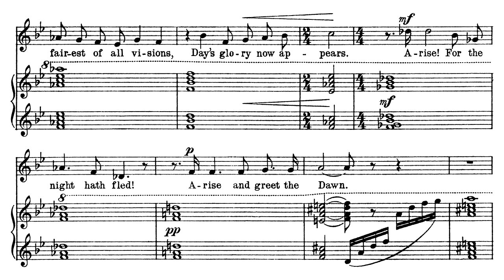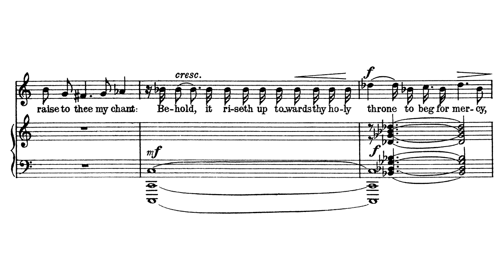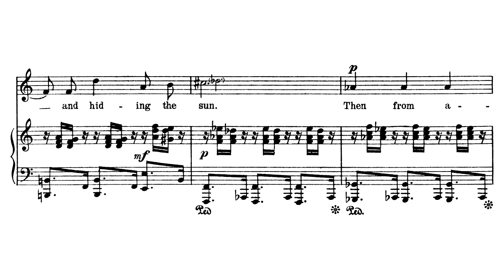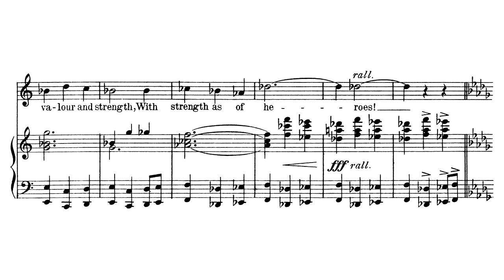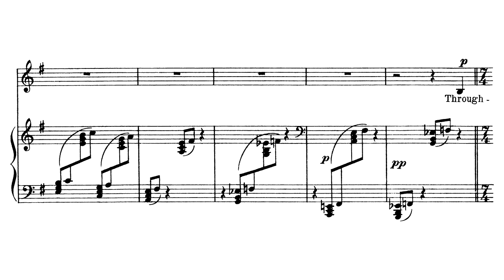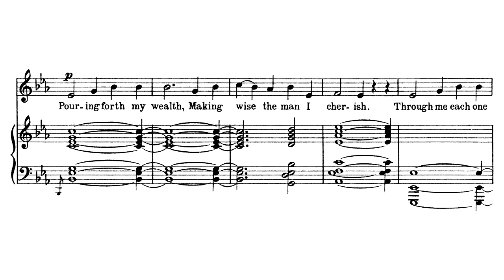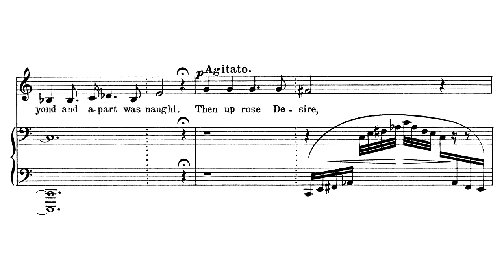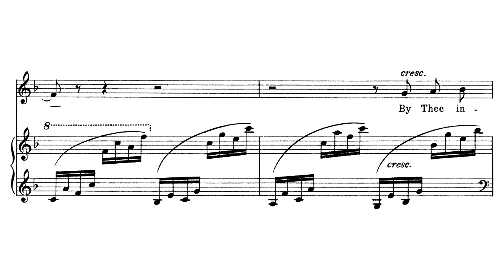Gustav Holst - Vedic Hymns (1908)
Composer: Gustav Theodore Holst (September 21, 1874 – May 25, 1934)
Singer: Christopher Maltman, baritone
Pianist: Steuart Bedford

First Group
00:00 1. Ushas (The Dawn)
03:28 2. Varuna I (Sky)
06:40 3. Maruts (Stormclouds)

Second Group
08:34 4. Indra (God of Storm and Battle)
12:04 5. Varuna II (The Waters)
14:17 6. Song of the Frogs

Third Group
16:20 7. Vac (Speech)
18:47 8. Creation
22:19 9. Faith